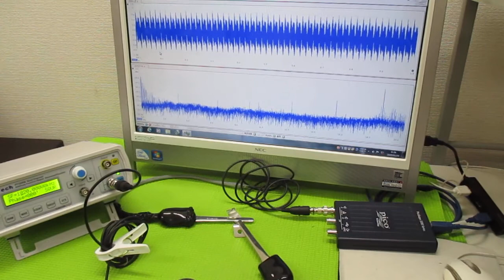オリジナル超音波（超音波テスター・超音波発振制御プローブ） ultrasonic-labo